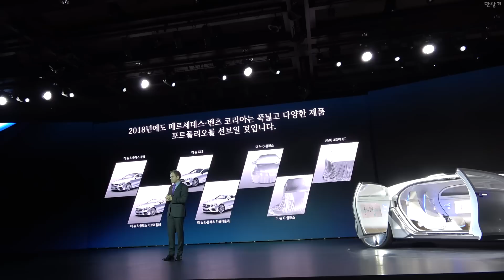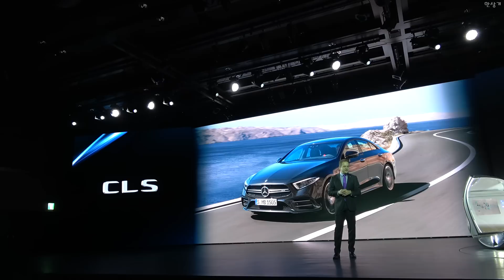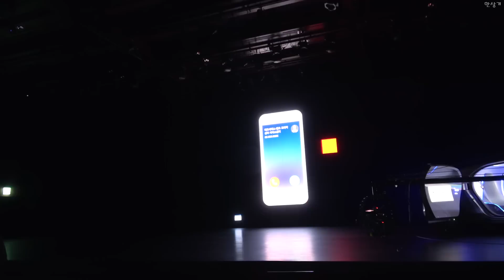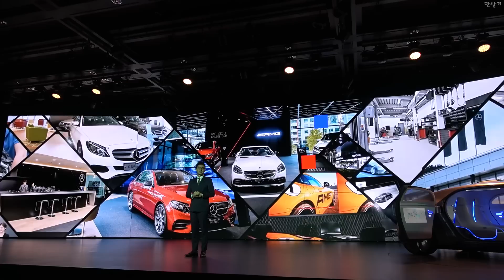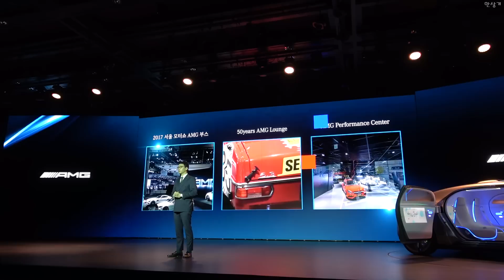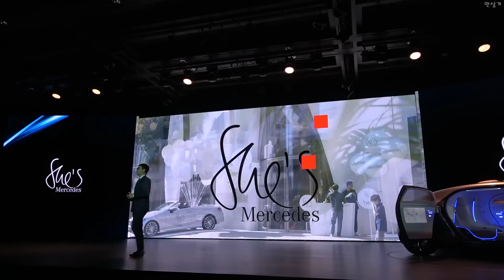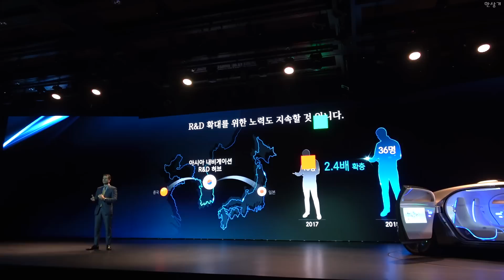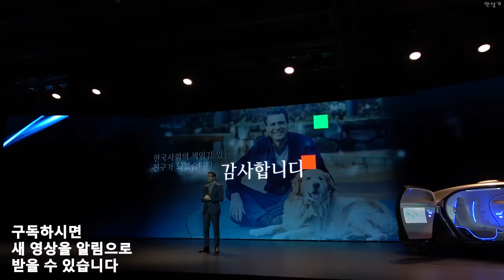벤츠 신차 예고, 뉴 CLS와 G바겐, AMG 4도어 GT와 플러그-인 하이브리드, 더 뉴 S 클래스 쿠페 등 - 2018.01.22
메르세데스-벤츠 코리아는 올해도 다수의 신차를 출시합니다. 이번 신년 기자 간담회에서 발표된 올해의 신차는 더 뉴 S 클래스 쿠페와 더 뉴 S 클래스 카브리올레, 더 뉴 CLS, 더 뉴 E 클래스 카브리올레, 더 뉴 C 클래스, 더 뉴 G 클래스, AMG 4도어 GT 등이 있습니다. 이와 함께 올해에는 커넥티비티와 서비스 네트워크도 강화할 계획입니다.